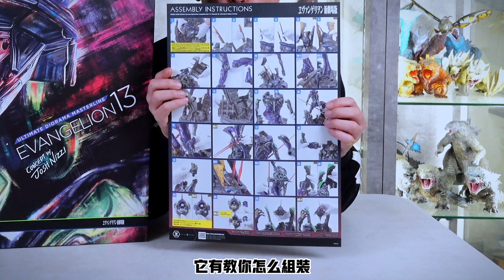【大叔聊開箱】 JOSH NIZZI 設計 PRIME 1 STUDIO EVANGELION 新劇場版Q 13號機 超驚人的做工開箱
神物進棚！茨木彰老師親自塗裝！

歡迎在底下留言大家一起交流唷！

如果喜歡影片的話 記得按一下喜歡